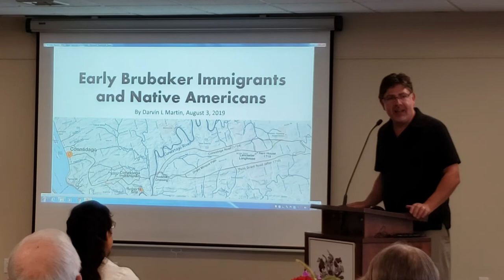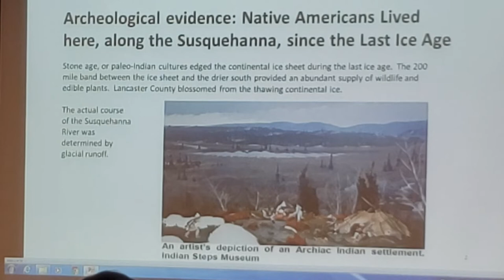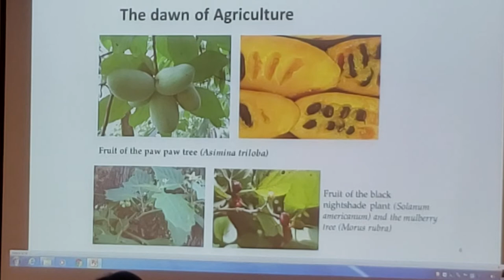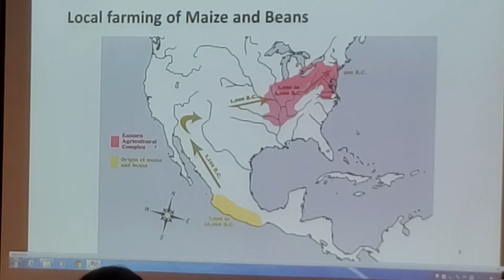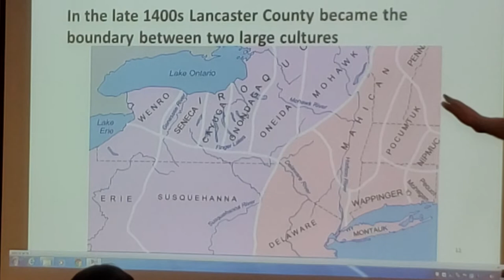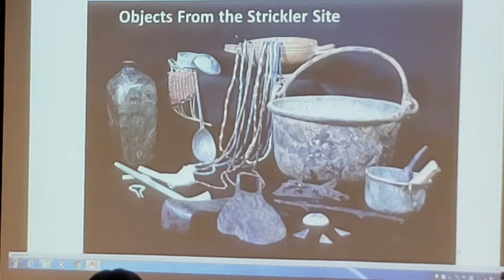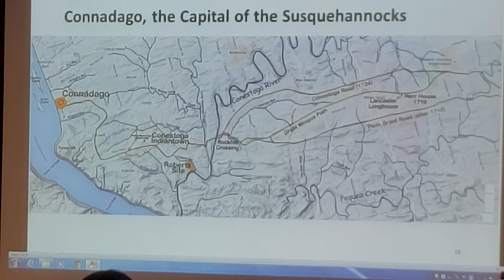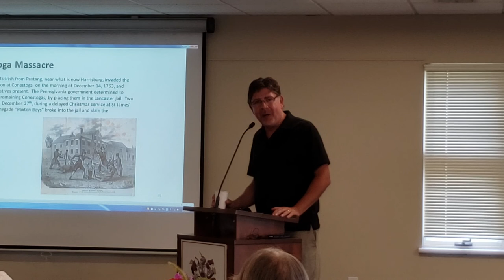2019 Aug 3 - Darvin L. Martin - The Early Brubaker Immigrants and Native Americans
Scientist, historian, author, lecturer, and Brubaker cousin, Darvin tells of our Brubacher-Brubaker ancestors who came to the New World.  It is presented in the context of their settling among and relating to the Native Americans who lived in the area, along with the events and happenings that helped to form our world that we know today in Lancaster County, PA and beyond.